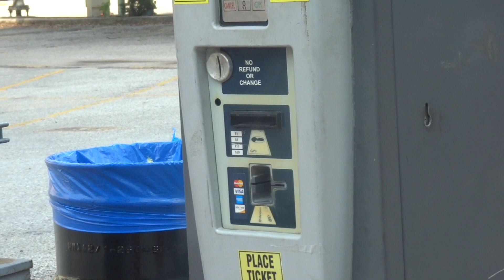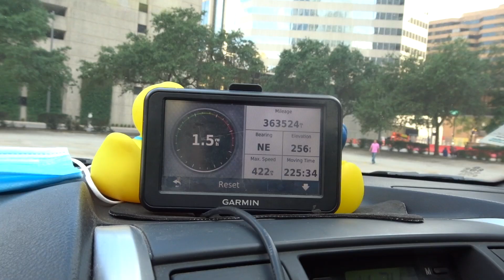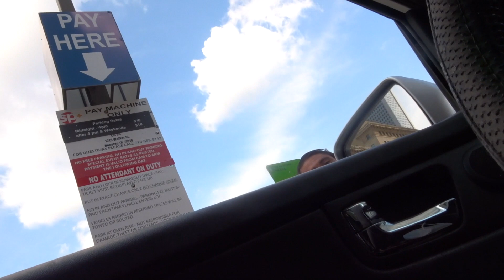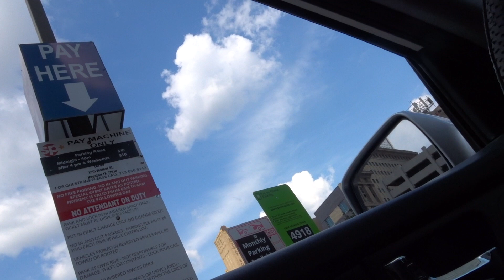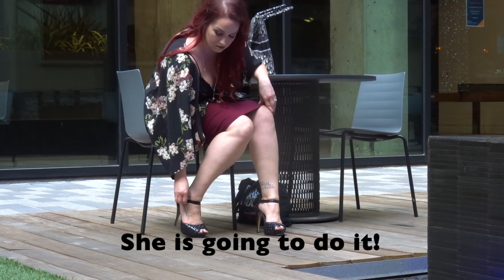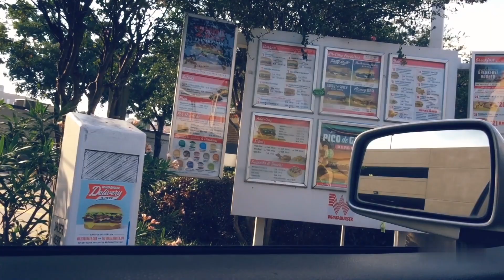This happened during her photoshoot. SECURITY CAME! | Cristina Ale Photography.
Photoshoot at Green Street Houston Downtown. With beautiful model Krystal Swinehart.

MODELS INSTAGRAM: divakn86
MUA INSTAGRAM: makeup_by_rosalyn
HAIRSTYLIST INSTAGRAM: @beautybymeeh

SHOUTOUT TO GREEN STREET SECURITY FOR TAKING CARE OF THE PLACE!